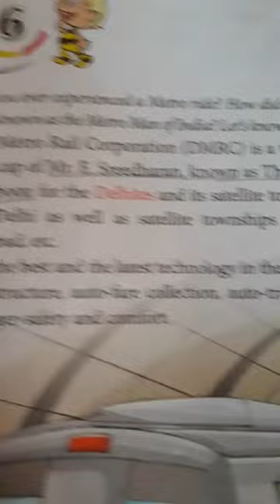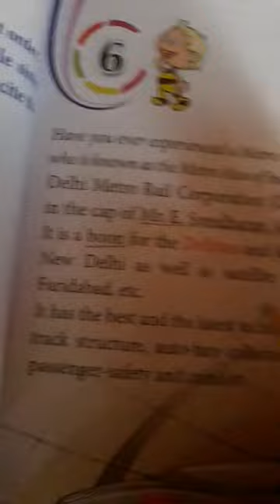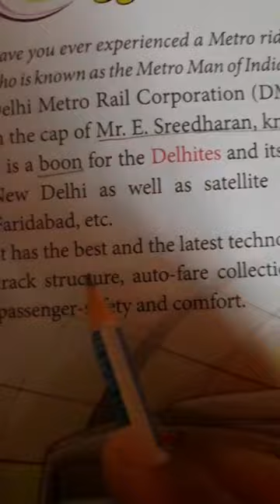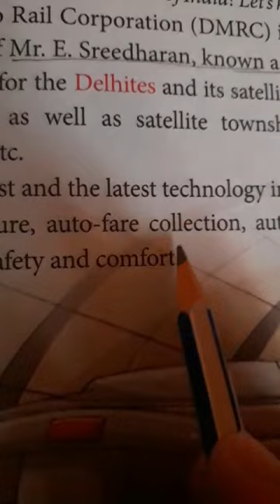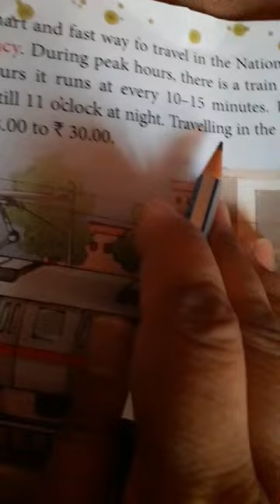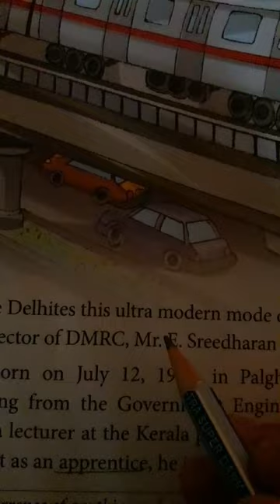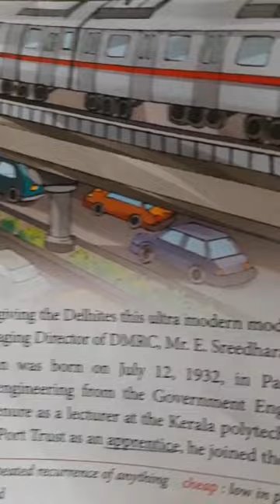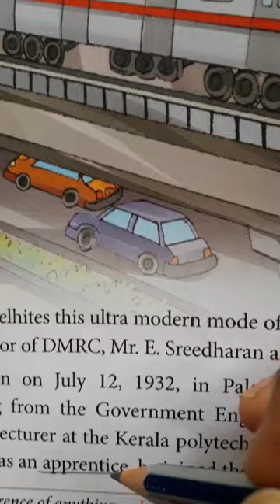Class 5 ch 6